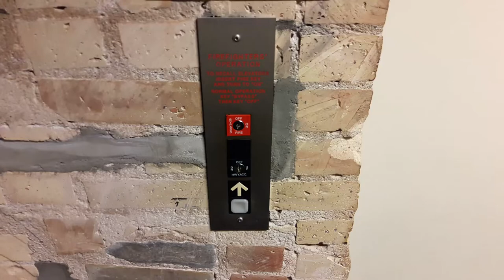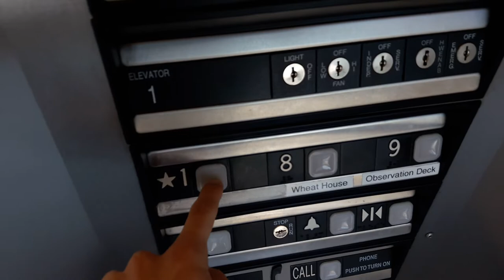ThyssenKrupp Traction Glass Elevator at the Mill City Museum in Minneapolis, MN